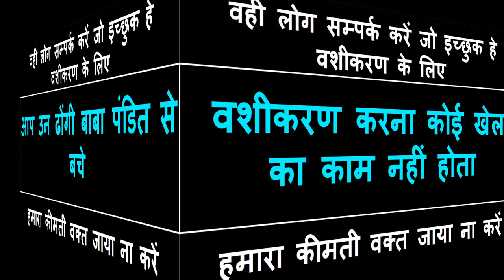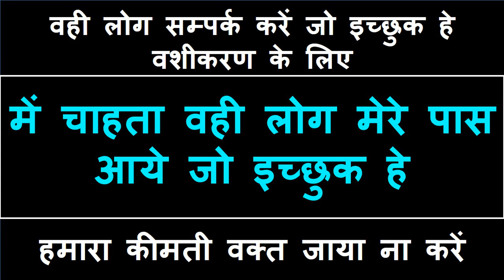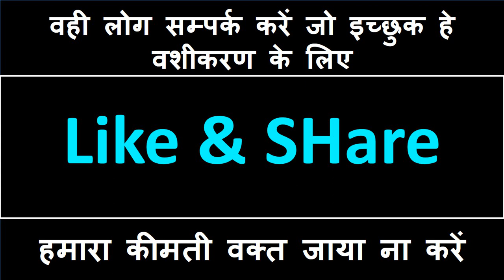जिस वक्त यह बोल दिया शुरू हे फिर जो अपने सोच के रखा हे - वशीकरण का असर मंत्र - Vashikaran Baba